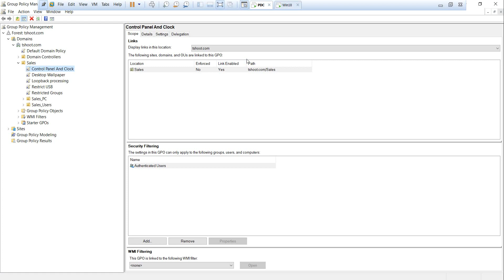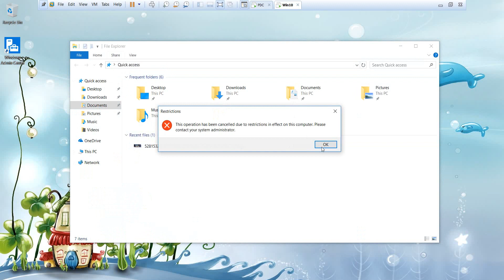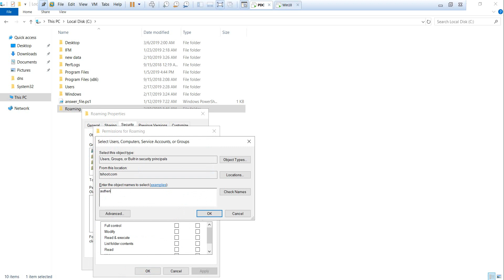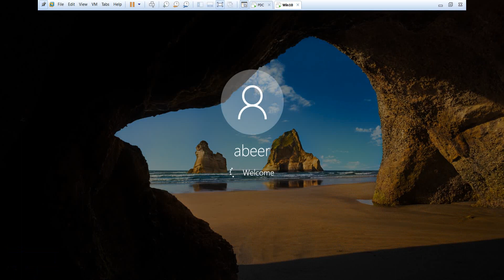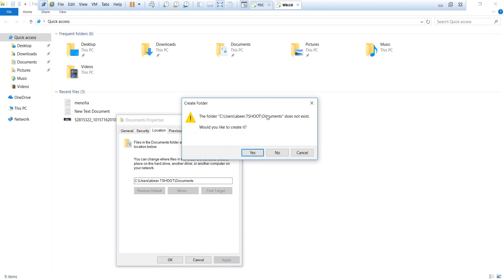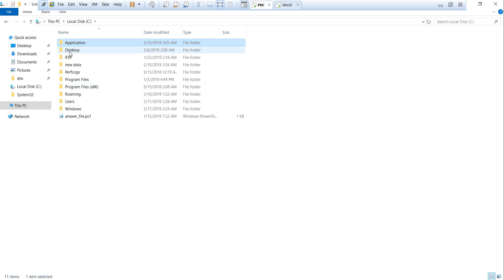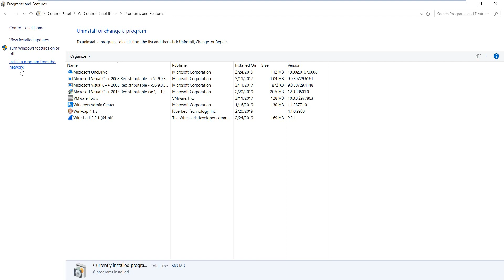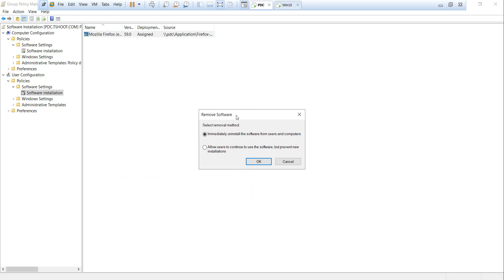55-Windows Server 2019 (Group Policy Configuring) By Eng-Abeer Hosni | Arabic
55-Windows Server 2019 (Group Policy Configuring Trust Relationships and Software Deployment) By Eng-Abeer Hosni | Arabic